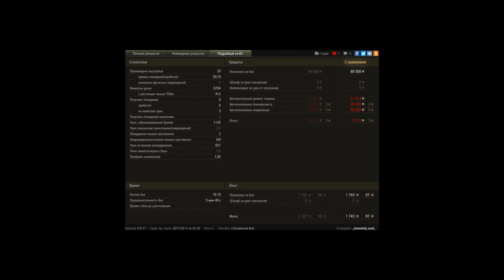Centurion Action X, Песчаная река, Стандартный бо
Игрок: _immortal_soul_ [N_ERA]